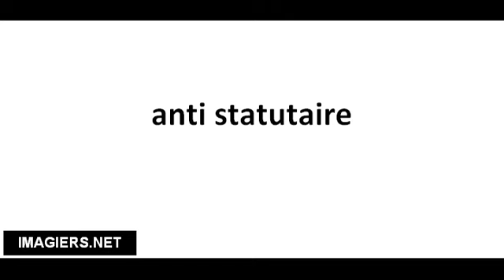Ranskankieliset sanat # anti statutaire